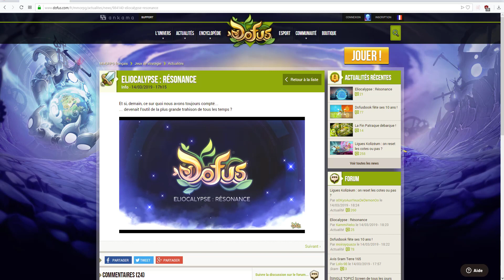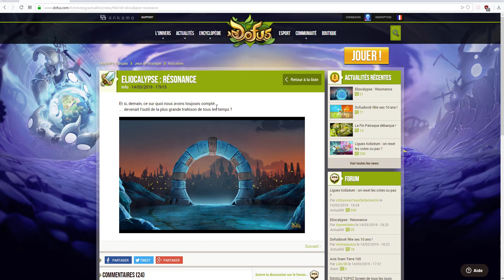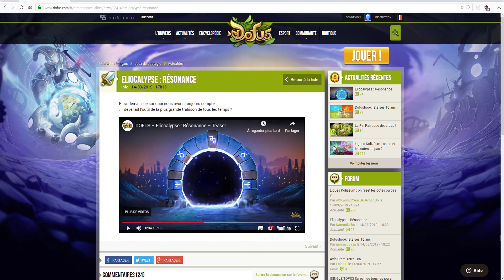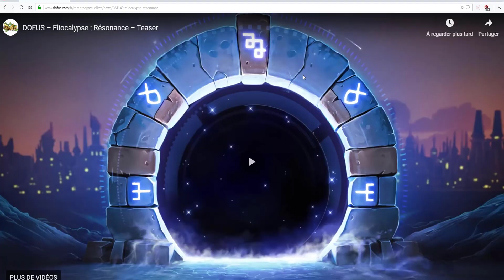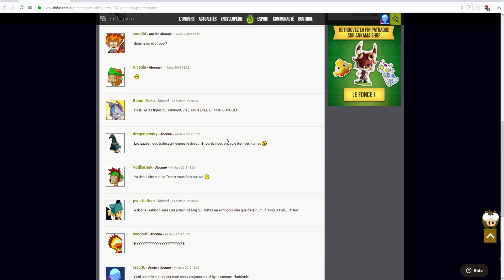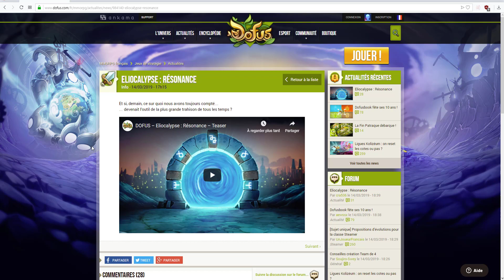JE RÉAGIS AU NOUVEAU TEASER DOFUS ! MaJ : ELIOCALYPSE : RÉSONANCE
Nouvelle vidéo sur la Maj Dofus ELIOCALYPSE : RÉSONANCE ! je réagis avec vous devant ce nouveau teaser ELIOCALYPSE : RÉSONANCE qui est juste MAGNIFIQUE !

SniiKzy - Dofus